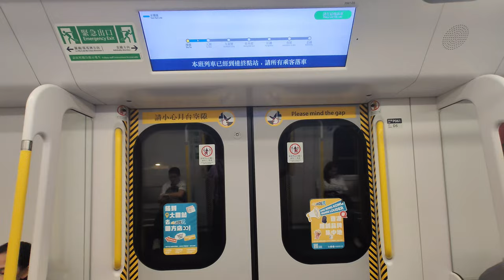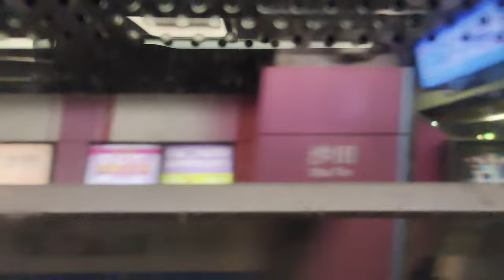🚪 3rd East Rail Line to have full platform gates! At MTR Sha Tin Station Platform 1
Sha Tin Station became the 3rd East Rail Line station to finish all platform gates installation. The first 2 gates at Platform 1 were installed in late March. It was then fully operational in early May. Since there are multiple platforms, platform gates can be installed during day time. All stations of the East Rail Line will be installed with platform gates before the end of 2025.

沙田站成為第3個完成所有閘門安裝的車站，1號月台首兩道閘門於3月尾完成，並於5月初全面投入服務。由於沙田站1號月台是一個備用月台，平時只有早上和深夜有列車使用，因此閘門可以在日間完成，所以非常快就完成了。東鐵線所有車站將會在2025年或之前完成安裝閘門。